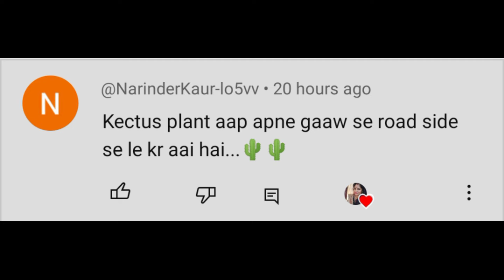थार्मकॉल सीट,प्लास्टिक पाईप के टुकड़े को फेकने की गलती मत करें 3 जुगाड़ सब कबाड़ Best Out Of Waste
Pinky home garden

Jugadu Pinky